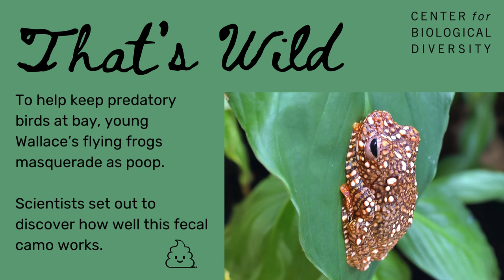That’s Wild: Why Flying Froglets Impersonate Poop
You may have heard of insects who masquerade as poop to keep predatory birds at bay. Well, some frogs do it too. But are they successful?

Researchers recently set out to discover how well fecal camo works for young Wallace’s flying frogs in South Pacific jungles. The team painted hundreds of wax froglets in different colors schemes: some red, some green, and some — like the real froglets — red with white splotches, much like the droppings of Southeast Asian fruit-eating birds. The splotched fakes got attacked half as often as the pure red ones.

According to the study, grossing out birds may be what lets young frogs grow up to be green, web-footed adults, hiding and gliding in the rainforest canopy.

Featured in Endangered Earth Online, 1231, Feb. 8, 2024

Based on Scientific American report, “This Flying Frog
Spends Its Youth Masquerading as Poop,” by E.A. Brown.

Adult frogs by Daniel Zupanc/Vienna Zoo.
Juvenile frog by Samanth Cloer/Vienna Zoo.